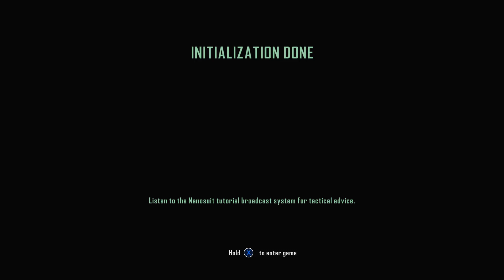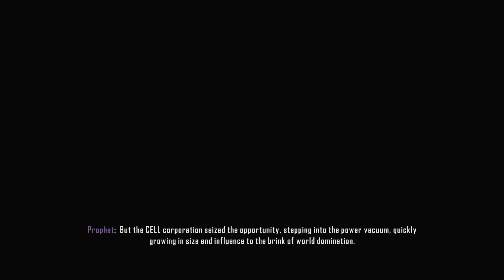Crysis 3 playthrough pt1